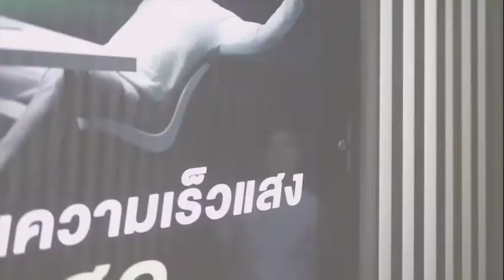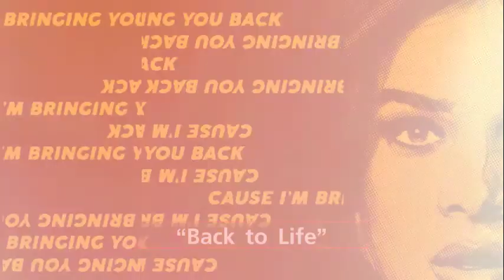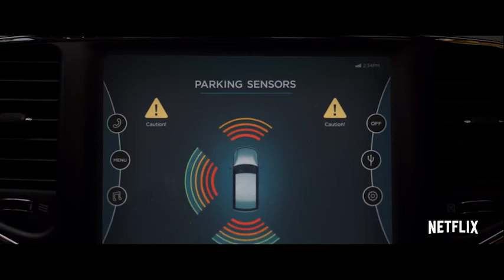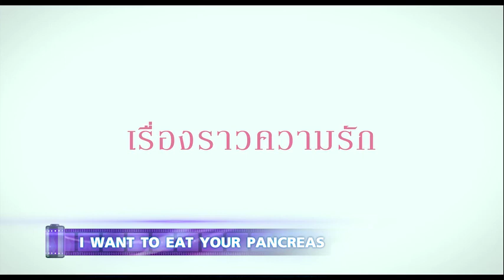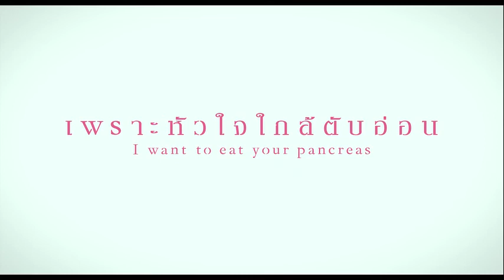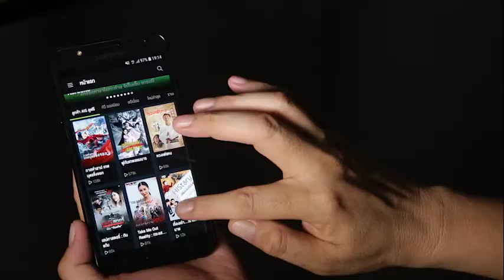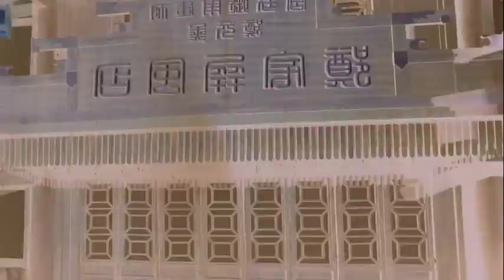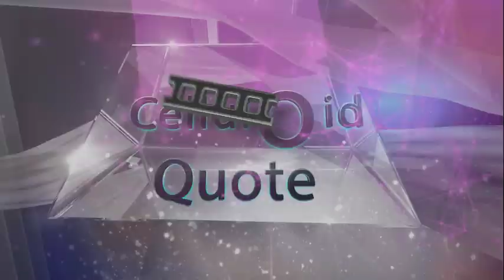รายการ Celluloid [13 ธันวาคม 2561]